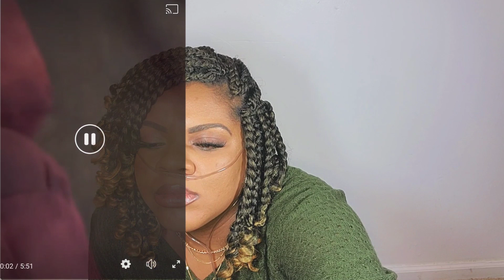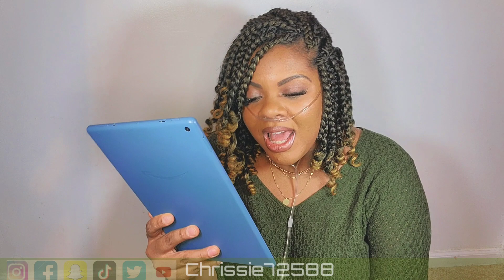HE KICKED HIS GIRLFRIEND OUT ON CHRISTMAS DAY FOR CHEATING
This guy broke up and kicked his girlfriend of 3 years out of their house at 12 midnight on Christmas because he found out she had been cheating on him with her co-worker.  he wraps some of her things and a suitcase all apart of his setup for ending their relationship. Watch with me as he sets her up and tells her to get out and how it all went down.

IF YOU LIKE THIS HAIR 😏

If you enjoy my videos then please

And

"Life is filled with endless possibilities, faith and prayer can take you anywhere"